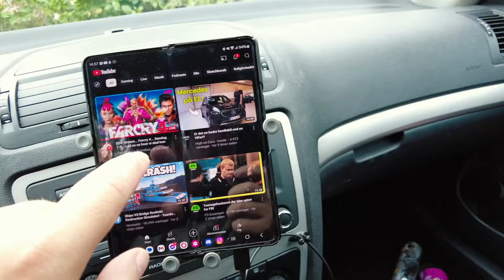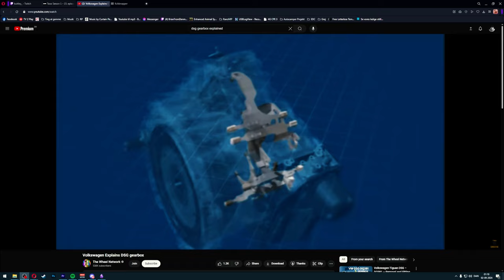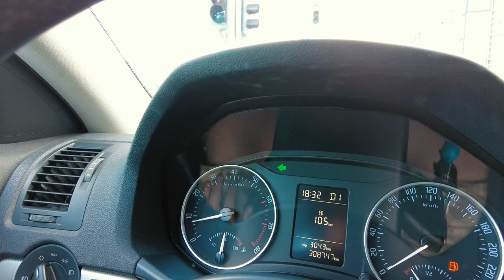Det her er gratis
67/2024

Søndag var rengøringsdag for min lille bil, og så kunne det passende blive til en lille snak om bilen, bare lige for en gang skyld ;)